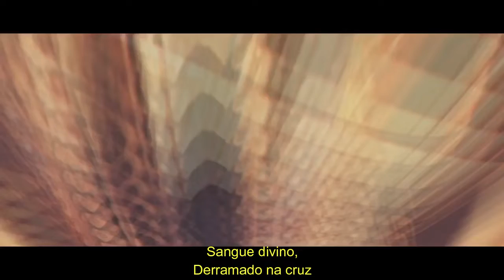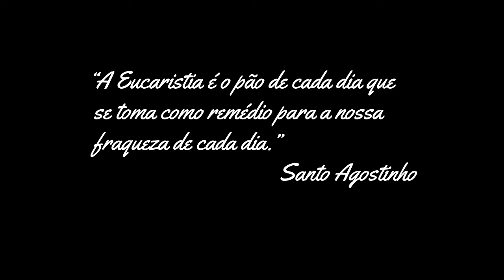Hasen e Gecilange Silva - DIVINO BANQUETE (canto de comunhão)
Fala povo santo!
Esta canção é do meu album mais recente: AQUILO QUE TU QUERES e chama-se DIVINO BANQUETE. Fica minha sugestão para canto de comunhão.
Se você cantar com seu ministério, posta e me marca no insta. @hasenoficial